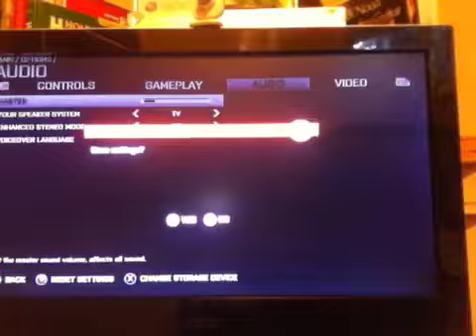Bf3 with TheBnVshow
Were back... Again